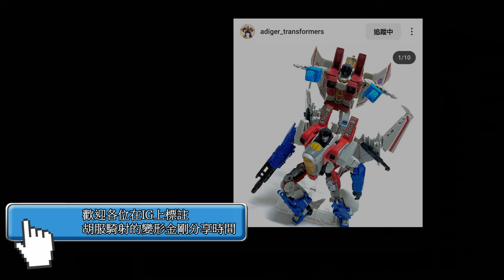胡服騎射的變形金剛分享時間 1802集 地球火種 D級 夜裟 Transformers EARTHSPARK Deluxe Terran Nightshade